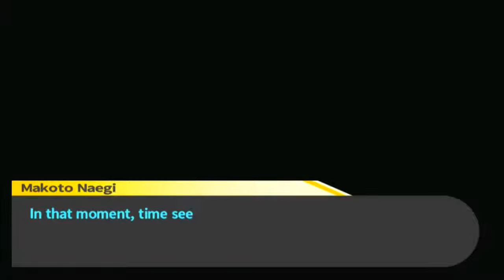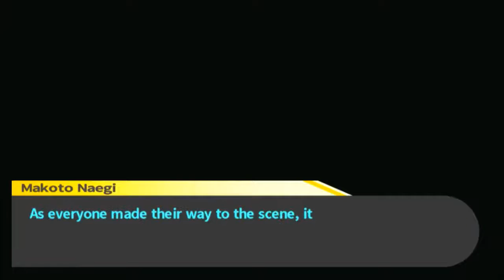Danganronpa (BLIND) Part 26 "Another Murder?"